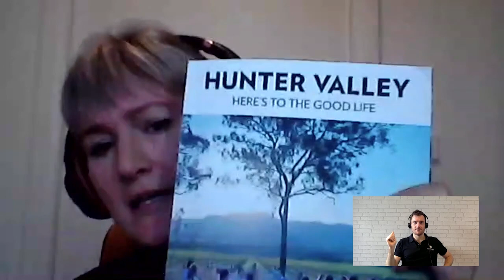How to Plan a Dog-Friendly Wine Tour Ft. Vanessa Egan-Smith (Episode 70)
📖 Video information:
🚩 00:00 Intro to Dog-Friendly Wine Tours
🚩 9:35 How do you plan a dog-friendly wine tour? What’s involved?
🚩 14:16 Do wineries offer treats and specials for dogs? What are some examples?
🚩 20:28 Do you have any funny stories from your dog-friendly wine tours?
📖  This episode features Vanessa Egan-Smith. Vanessa is the Owner and Operator of Grape to Glass Boutique Wine Tours.

📖  Grape to Glass is a family-run business that hosts wine tours in the Hunter Valley region of New South Wales. Its tours are 100% pet-friendly, can be customized for specific requirements, and are five-star rated on TripAdvisor.

📖  In the interview, we discuss the ins and outs of planning a dog-friendly wine tour.